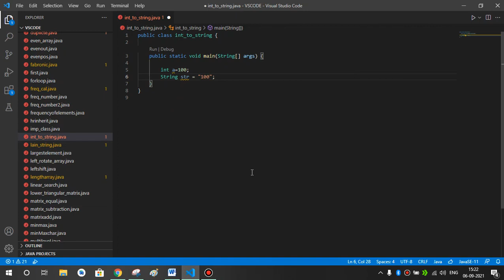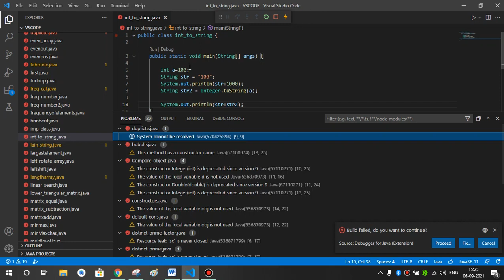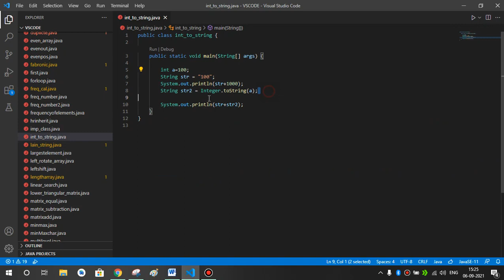Java Program to convert int to String using Visual Studio Code Integer toString method